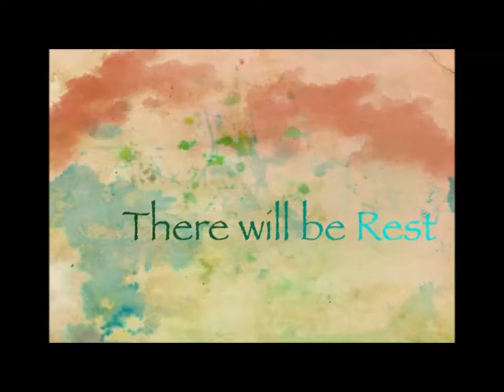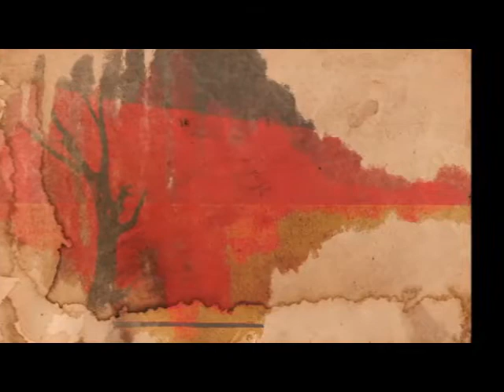There will be rest , Frank Ticheli | IntoNation Chor der Hochschule Bremen HSB , Deutschland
Titel: There will be rest
Komponist: Frank Ticheli

Chor: IntoNation Chor der Hochschule Bremen.
Orchester: Kammerensemble Konsonanz
Chorleitung: Julio Fernández und Mikolaj Kapala.
Bildgestaltung:   Mai Ferreira Illustration

Die Kultur präsentiert leider auch Anfang 2021 weiterhin nur digital. Musik real zum Klingen zu bringen bleibt für Chöre mehr als schwierig. Mit dieser existierenden Aufnahme, als Kunstwerk neu illustriert, nimmt IntoNation zum vielten Male am Streaming-Video-Chorkonzert Chorus Vivus teil. Dank an die Organisatoren! Jedes Konzert ist ein Lebenszeichen des gemeinsamen Singens. Hört! Noch lange nicht tot, kein bisschen!

Unfortunately culture presents even in 2021 digitally, only. Making music sound remains more than difficult for choirs. IntoNation participated with this existing recording, newly very artfully illustrated, again in the streamed video choir concert Chorus Vivus. Many thanks to the managers. Each concert is an sign of life for singing together. Listen! Not yet dead. Not even close!